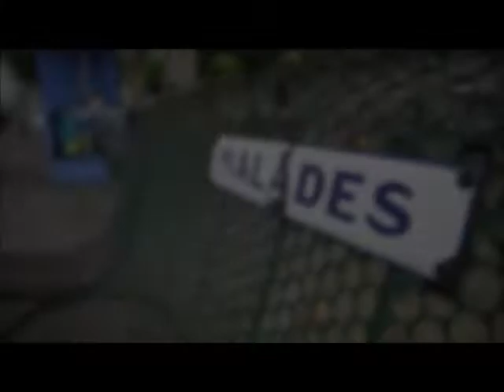Universitari di Torino: Lourdes 2014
Pellegrinaggio a Lourdes per universitari: 25 - 29 aprile 2014. Info su